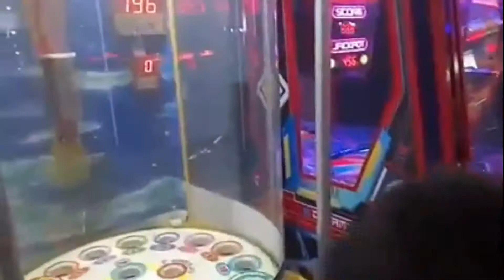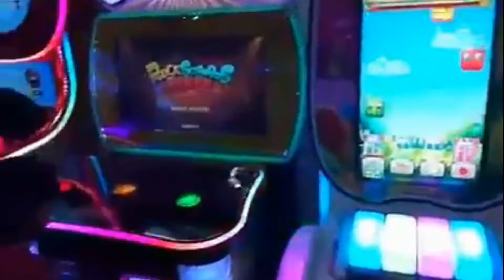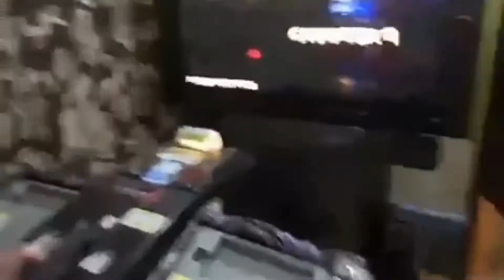Timezone Experience | Bonding with Kiddos part 2 | Landmark Trinoma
Part 2 of Bonding with Kiddos at Landmark Trinoma!
I allowed them to play at Timezone :)
not their 1st time but Its their 1st time to spend the P200.00 just for the games :)